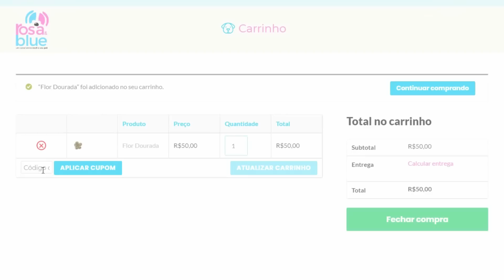DISPLASIA E CUIDADOS COM O PISO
Displasia adquirida ou displasia congênita? Os cuidados que devemos que ter com os pisos da casa? Veja o comparativo que fizemos dos nosso cães tentando se levantar em pisos diferentes.

O que causa a displasia adquirida? Excesso de peso, piso não apropriado?

DÁ UM LIKE EM NOSSOS VÍDEOS E
COMENTE! Queremos suas sugestões!!!

+COMPRA DE BANDANAS
pelo instagram

Creditos ao artísta: Nicolai Heidlas